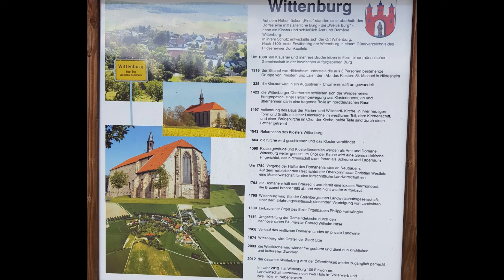Wittenburg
Die im Mittelalter entstandene Burg Wittenburg lag auf der südlichen Spitze der Finie, eines Höhenzuges nordwestlich von Elze, zwischen Osterwald (Barenburg) und Marienburg. Strategisch lag sie günstig; so konnte die nord-südliche Straßenverbindung wie auch der west-östliche Hellweg kontrolliert werden. Die Burg wandelte sich im 14. Jahrhundert zu einem Kloster der Augustiner-Chorherren innerhalb der Hildesheimer Kongregation. Nach der Reformation in der Mitte des 16. Jahrhunderts verfiel das Kloster und wurde zum Sitz des Amtes Wittenberg. Später wandelte es sich zur Domäne, und unter König Georg III. von Hannover zum Mustergut. Seit 1795 war es Versammlungsort der Calenbergischen Landwirtschaftsgesellschaft. An Baulichkeiten hat sich im Wesentlichen nur die ehemalige Klosterkirche erhalten. Heute wird sie in der vorderen Hälfte als Kirche, in der hinteren Hälfte im Rahmen des Wittenburger Sommers für Ausstellungen und Veranstaltungen genutzt.